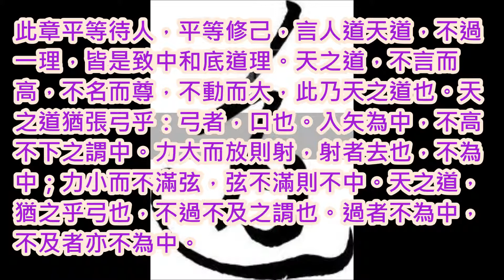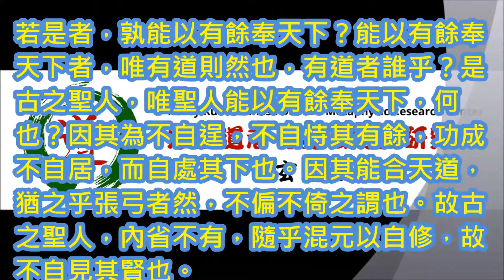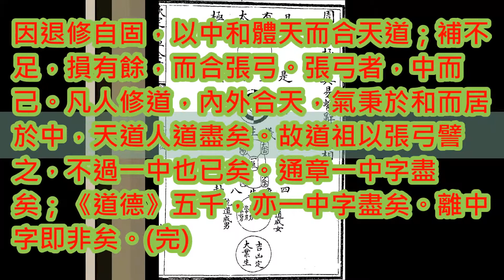道德經釋義──卷之下，純陽真人（呂祖），第七十七章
天之道章第七十七
天之道，其猶張弓乎。高者抑之，下者舉之；有餘者損之，不足者補之。天之道，損有餘而補不足。人之道則不然，損不足以奉有餘。孰能有餘以奉天下，唯有道者。是以聖人為而不恃，功成而不處，其不欲見賢。
此章平等待人，平等修己，言人道天道，不過一理，皆是致中和底道理。天之道，不言而高，不名而尊，不動而大，此乃天之道也。天之道猶張弓乎：弓者，口也。入矢為中，不高不下之謂中。力大而放則射，射者去也，不為中；力小而不滿弦，弦不滿則不中。天之道，猶之乎弓也，不過不及之謂也。過者不為中，不及者亦不為中。天之道，中而已耳。不足者，補其足以為中；有餘者，損其餘以為中。是以天道如此，人道若如之，即合天道。如今人道則非也，不中不和，見有餘者損之；不足者亦損之，自恃其強壯，殊不知損之又損，安得有餘？人若合天道，內固中和，隨先天之自然，不言不動，而中其的。若是者，孰能以有餘奉天下？能以有餘奉天下者，唯有道則然也，有道者誰乎？是古之聖人，唯聖人能以有餘奉天下，何也？因其為不自逞，不自恃其有餘，功成不自居，而自處其下也。因其能合天道，猶之乎張弓者然，不偏不倚之謂也。故古之聖人，內省不有，隨乎混元以自修，故不自見其賢也。因退修自固，以中和體天而合天道；補不足，損有餘，而合張弓。張弓者，中而己。凡人修道，內外合天，氣秉於和而居於中，天道人道盡矣。故道祖以張弓譬之，不過一中也已矣。通章一中字盡矣；《道德》五千，亦一中字盡矣。離中字即非矣。